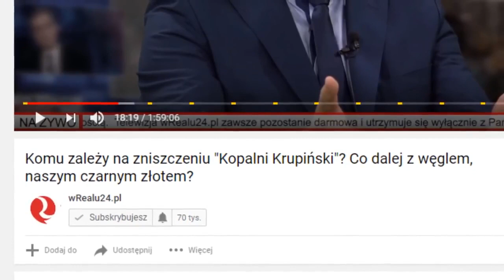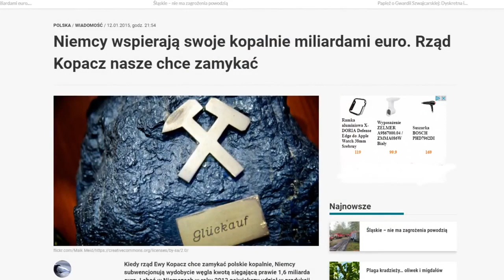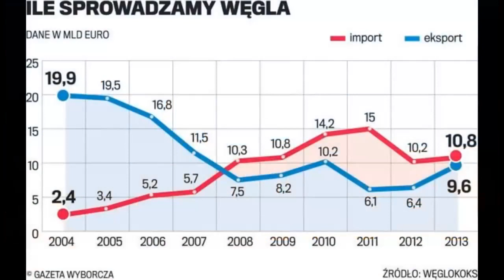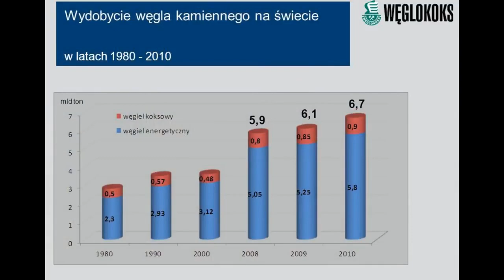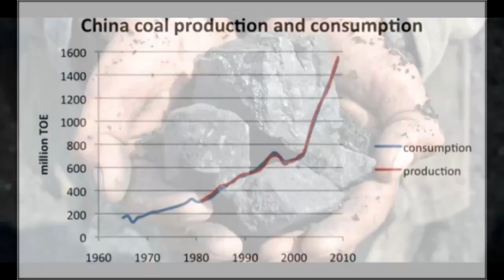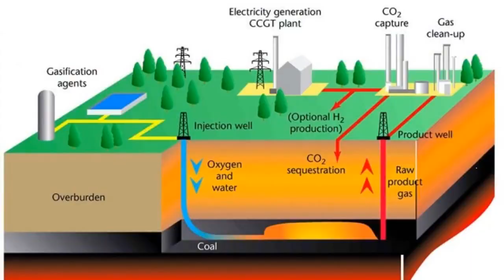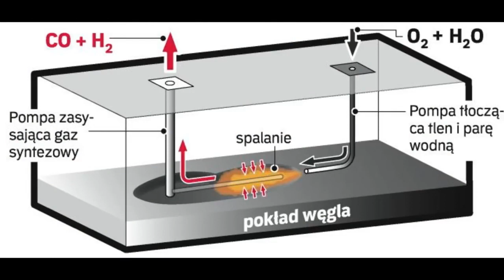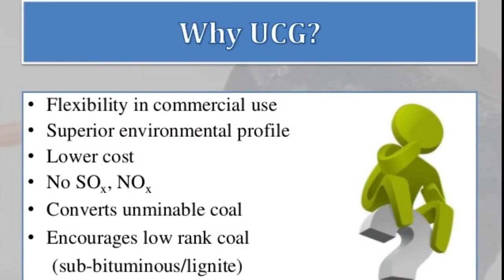Naród was rozliczy ! 300 tysięcy świadomych OKOPZN powstrzyma degenerację państwa polskiego !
Wsparcie dla naszej działalności:
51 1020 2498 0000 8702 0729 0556

PERFIDNY PLAN Z WYKORZYSTANIEM SAMYCH GÓRNIKÓW SIĘ DOMYKA, to co wydaje się zbawienne dziś, za chwilę będzie przekleństwem. Wcześniejsze emerytury i odprawy, na które dali się nabrać górnicy, niedługo będą niewiele warte, trzeba będzie dorobić aby przetrwać. Ten perfidny plan zostanie obnażony, ale będzie już za późno! Kopalni na Górnym Śląsku już nie będzie!
Do tak misternie zaplanowanej likwidacji wykorzystano w perfidny sposób nawet samych górników. Niektórzy z Nich chcą sami aby likwidowano kopalnie, bo załapią się na wcześniejszą emeryturę. Również sami będą odchodzić z górnictwa, bo zarobki mają takie jak kasjerki w markecie. Nie trzeba nic robić, a górnicy sami będą znikać z górnictwa! Obecnie do tego dochodzą szykany wobec górników, jak Im się coś nie podoba, są przenoszeni na inne kopalnie, tydzień na jednej, następny tydzień na innej, i jak najdalej od miejsca zamieszkania. Prokuratura i CBA nie podejmuje spraw związanych z górnictwem, mimo oczywistych dowodów na przestępstwa. Prawo jest dla wybranej grupy ludzi...Przygotowano nawet ustawę dla liderów związkowych i zaliczają Im pracę w ZZ jako pracę na dole! Kto ma walczyć o kopalnie i złoża węgla warte być może ponad 200 bilionów złotych! Doskonale przygotowany plan wszedł w fazę końcową, nie zostanie ani jedna kopalnia na Górnym Śląsku!
Wprowadzenie Nowe Modelu Biznesowego na jednej z kopalń, z poparciem samych górników, pozwoliłoby wypracować program od ściany po sprzedaż węgla w wykluczeniem wszelkich patologii i ludzi żerujących na kopalniach. Wroga polityka wobec polskiego węgla zbiera żniwo, likwiduje się powoli tą gałąź przemysłu już od 1989 roku.
NA CO JESZCZE CZEKACIE ! Ile razy jeszcze musicie usłyszeć, że jest źle, że musicie zaciskać pasa, bo kryzys ! Ile razy musicie odmawiać dzieciom i sobie wszystkiego !
POLSKA POD WZGLĘDEM SUROWCOWYM JEST NAJBOGATSZYM KRAJEM EUROPY CZYLI TO MY POLACY JESTEŚMY WŁAŚCICIELAMI ZASOBÓW i BĘDZIEMY Z TEGO KORZYSTAĆ !
UPOWAŻNIJ EKSPERTÓW OKOPZN DO REPREZENTOWANIA TWOICH INTERESÓW - ZOSTAŃ CZŁONKIEM NASZEGO STOWARZYSZENIA, UPOWAŻNIJ NAS DO DZIAŁANIA W IMIENIU TWOJEJ WŁASNOŚCI - 300 TYSIĘCY ŚWIADOMYCH POLAKÓW w OKOPZN wprowadzi delegację równą urzędnikom i związkowcom. Uczyń to natychmiast, nasz świat, nasza własność jest wtłaczana teraz w szpony obcych kapitałów ! OKOPZN jest gotowy do walki o naszą własność i godne życie w Polsce.

Tytuł oryginału z 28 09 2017: Niemcy chcą się dobrać do naszego węgla